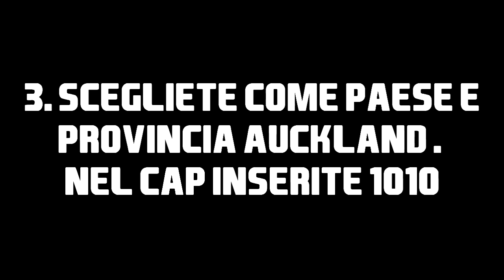COME AVERE LA DEMO DI FIFA 16 IN ANTICIPO!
Tutorial su come avere la demo di fifa 16 in anticipo!